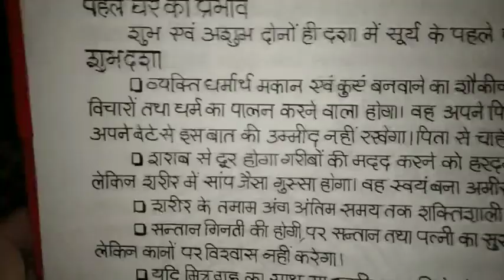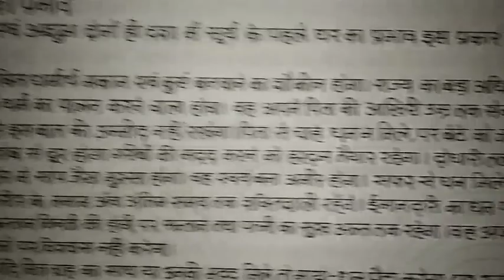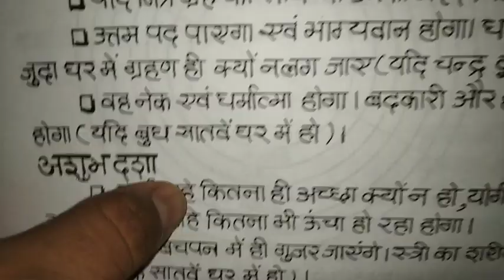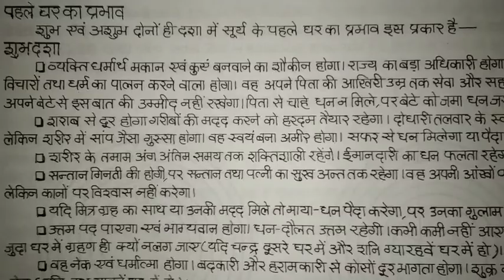द्वादश भाव में सूर्य ग्रह का फ़लादेश/Planet of sun in twelfth house #9017910179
Thankyou ji